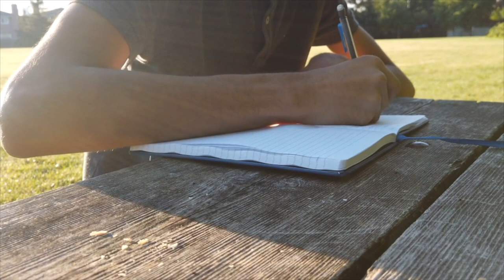Channeling Intuition and Reprogramming the Subconscious Mind During Eclipses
Channeling your intuition and reprogramming the subconscious mind during eclipses - 5 Simple Tips

During eclipse season, the cosmic energies are heightened, creating a potent time for introspection, self-reflection, and spiritual growth. This celestial event offers an opportunity to tap into your intuition and reprogram your subconscious mind, allowing for profound transformation and personal evolution.

Meditation and Yoga:
Engage in regular meditation practices to quiet your mind and enhance your receptivity to intuitive insights.
Focus on bringing your awareness to the present moment, letting go of distractions and judgments.
Use guided meditations or affirmations to connect with your inner wisdom and subconscious mind.

Positive Affirmations:
Repeat positive affirmations regularly to reprogram your subconscious mind with empowering beliefs.
Focus on affirmations that resonate with your aspirations and goals, such as "I am open to receiving intuitive guidance" or "My subconscious mind is a source of wisdom and strength."

Emotional Awareness:
This is used in conjunction with affirmations. Check in with your emotions and feel how it feels to affirm the life you want.

Nature Connection:
Spend time in nature, surrounded by its beauty and tranquility.
Engage your senses fully, immersing yourself in the sights, sounds, and fragrances of the natural world.
Allow the natural elements to inspire your intuition and bring forth a sense of balance and harmony.

Journaling and Dream Interpretation:
Keep a dream journal and record your dreams upon waking.
Analyze your dreams for symbolic meanings and messages from your subconscious mind.
Use journaling to explore your thoughts, emotions, and experiences, gaining insights into your subconscious patterns.

Remember, eclipse season is a time of heightened energy and potential, offering an opportunity for profound change and transformation. By channeling your intuition and reprogramming your subconscious mind during this cosmic event, you can create lasting positive shifts in your life and embrace your full potential.

Register for my on-demand course on moon phases, Evolve into Productivity

I offer personal Astrology Readings to support your empowerment.

Tej is a Vedic Astrologer, yoga educator and sound healer for people on an evolutionary journey so they can experience empowerment, freedom, and ownership of their lives.